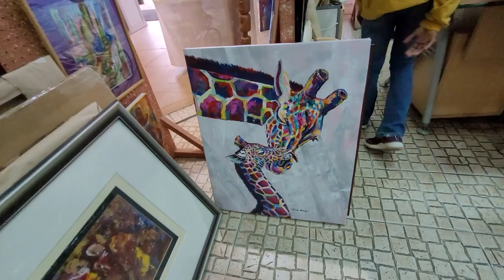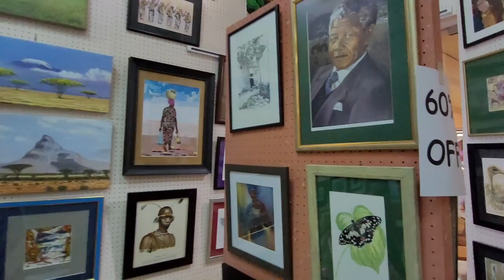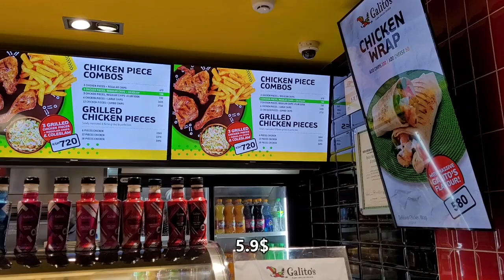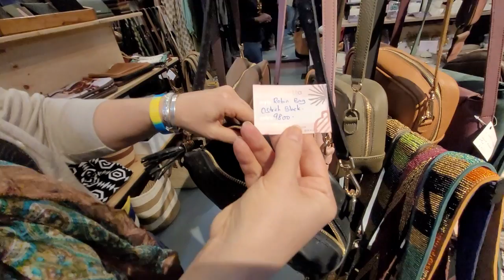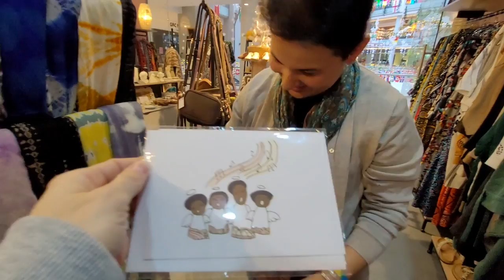ШОППИНГ В КЕНИИ/НАЙРОБИ/ЦЕНЫ/ЧТО КУПИЛИ?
Привет!
Ура, мы в Найроби! Вот уже, как пару часов))) поехали в молл Village Market  за едой, заодно и сам молл покажем, магазинчики, цены, людей и все остальное!